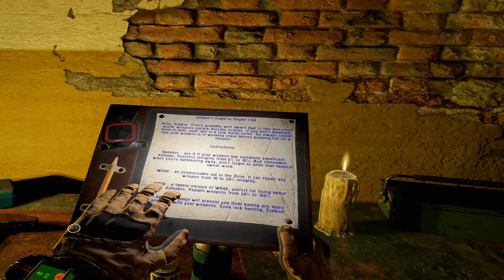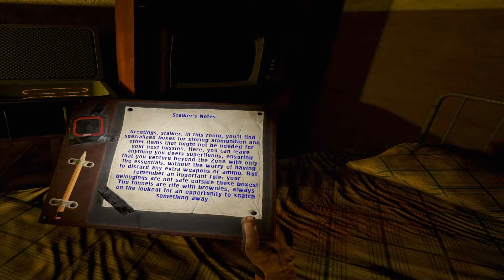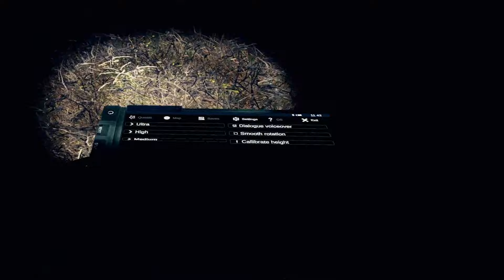Z.O.N.A Project X VR: Ep 4 - Curse my trusting nature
I know they all sound like AI Bond villains, but I can't be fully blamed for still trusting them. Can I?